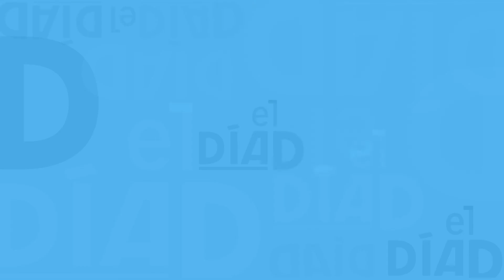EL DIA D - PROGRAMA 109